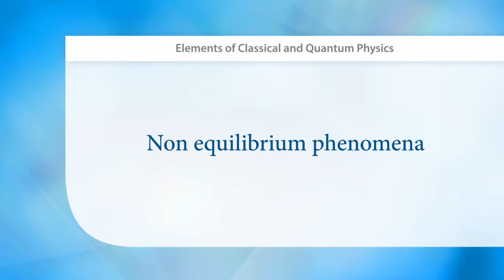Elements of Classical and Quantum Physics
Fully develops mathematical methods beyond standard calculus Covers many topics neglected in introductory textbooks.
Pays due attention to experimental “effects” corresponding to the theoretical concepts.
Includes numerous original solved problems .

Main Discipline: Physics